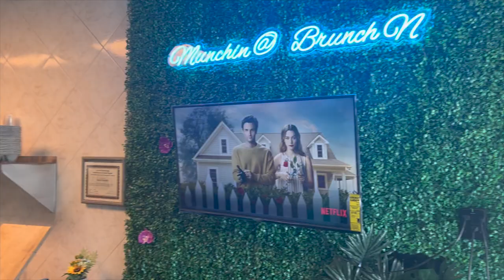KICKED OUT OF A BYOB RESTAURANT !! - A Tre In the Life 01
In Today's Vlog my friends from back home come to visit and we have quite the night out in Philly.

IG/TikTok - @TreBeingTre